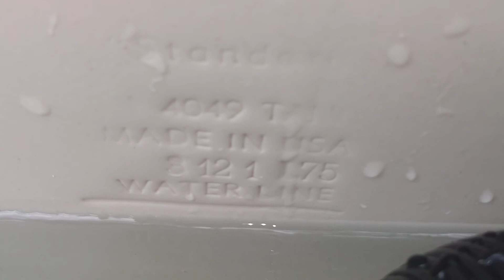Fully Restored 1980s Crane Radcliffe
I like this toilet and the American Standard #4049 tank looks great on it.